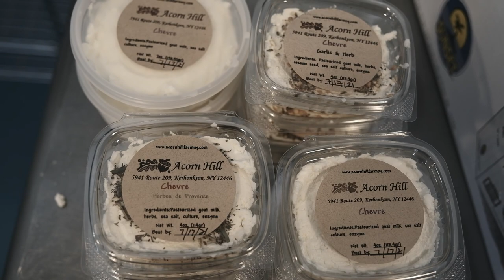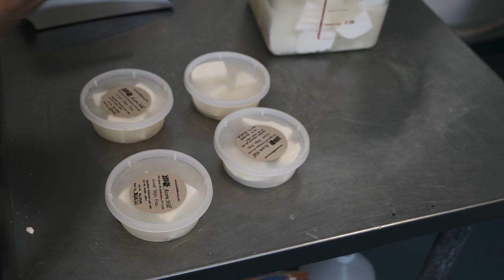A Tour of Acorn Hill Farm & Creamery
The story of Acorn Hill Farm & Creamery is the story of many small farm operations in New York: the struggle to stay profitable in a food system built for big farms. Joyce Henion started the business out of her garage when Alea was a small child. As Alea and the business grew, the pressures of managing a business and raising a child was too much for Joyce to do alone. To save the business, and keep the goats, Alea stepped up to manage the herd and milking, letting Joyce focus on cheese making. We talk with Joyce and Alea about the history, struggles and future of their small goat dairy.

This video was filmed as part of our Voices of Experience series which shares the stories of established farmers in our free Plan Your Farm online course.

To learn more about our work or visit our free Plan Your Farm course